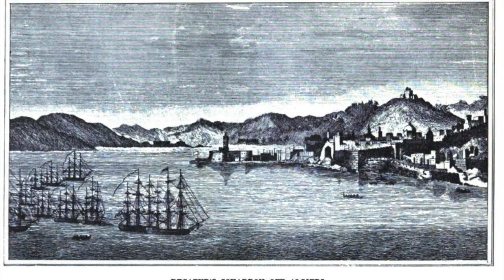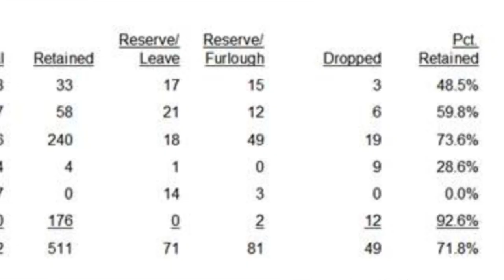Commodore Perry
Thumbnail: "The vessels of Commodore Perry's Expedition to Japan, 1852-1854," House Divided: The Civil War Research Engine at Dickinson College,
Image 1: “Matthew C. Perry.” Wikipedia, December 5, 2023.
Image 3: “Revenge Wreck Site (1811).” Naval History and Heritage Command. Accessed December 13, 2023.
Image 4: “USS President (1800).” Wikipedia, November 29, 2023.
Image 6: “Cannon+Explosion Images – Browse 8,467 Stock Photos, Vectors, and Video.” Adobe Stock. Accessed December 13, 2023.
Image 7: “USN 903302 USS President Chasing HMS Belvidera, June 1812.” Naval History and Heritage Command. Accessed December 13, 2023.
Image 8: “Mediterranean Squadron (United States).” Wikipedia, April 22, 2023.
Image 9: “USS Cyane (1837).” Wikipedia, July 6, 2023.
Image 10: Enterprises, Marathon Studios. “Navy Rear Admiral Lower Half.” Military-Ranks.org. Accessed December 13, 2023.
Image 11: “Brooklyn Navy Yard.” Brooklyn Navy Yard Kings County NY. Accessed December 13, 2023.
Image 12: “USS Fulton (1837).” Wikipedia, July 6, 2022.
Image 13: “Calling All Prospective Reserve Limited Duty Officers (LDOS ... - Mynavyhr.” mynavyhr.navy.mil, July 2018.
Image 14: Navymailman. “US Naval Gunnery School Decal.” Flickr, December 13, 2023.
Image 15: Brain, Jessica. “The West Africa Squadron.” Historic UK, March 11, 2023.
Image 16: “18th and 19th Century Muskets.” USMCWeaponry.com, December 1, 2020.
Image 17: Dower, Jodn W. “Black Ships &amp; Samurai.” MIT Visualizing cultures. Accessed December 13, 2023.
Image 18: “Matthew C. Perry.” Wikipedia, December 5, 2023.
Image 19: Jenkins, Mark F. “The Naval Efficiency Board of 1855.” CivilWarTalk, March 31, 2012.
Image 20: Cornell, Will, and Lisa Cornell. “Commodore Matthew C. Perry, USN, of Newport, Rhode Island. - beyond the Gravestone: Connecticut Gravestone Restoration and Maintenance.” Beyond the Gravestone | Connecticut Gravestone Restoration and Maintenance, January 9, 2014.
Image 21: “Matthew C. Perry.” Wikipedia, December 5, 2023.
Image 22: “United States Naval Academy.” Wikipedia, November 19, 2023.